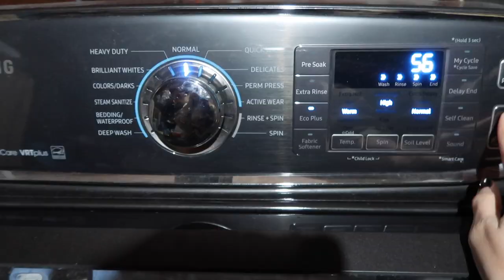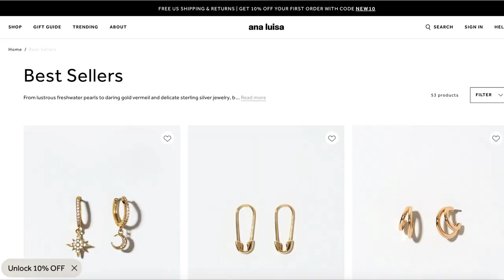TURNING MEN'S SHIRTS INTO 2-PIECE SETS